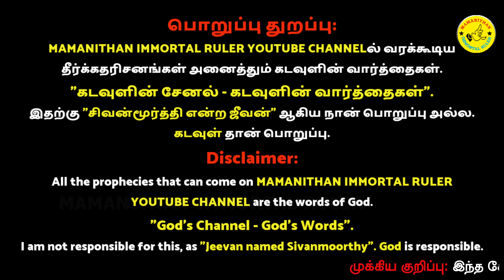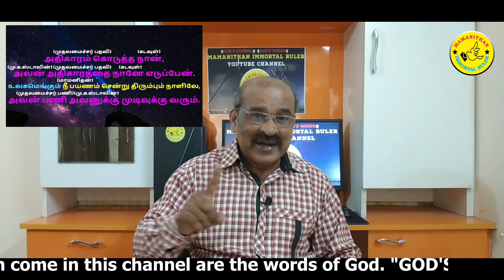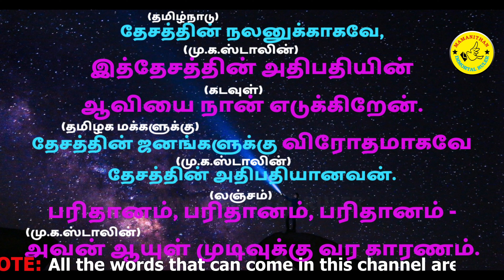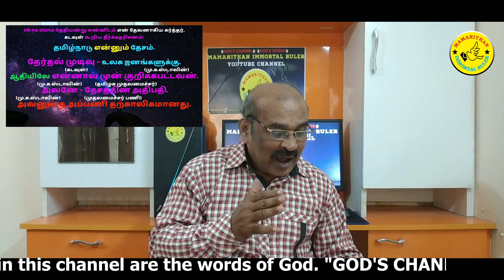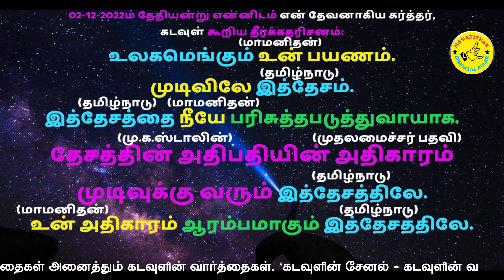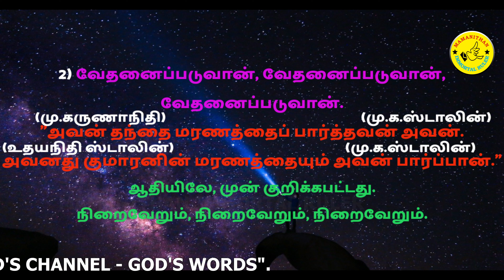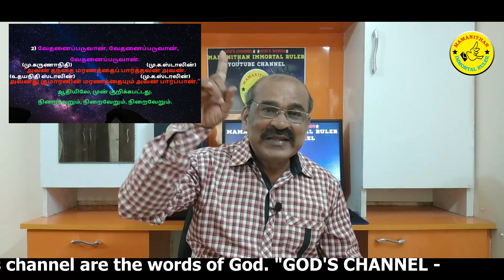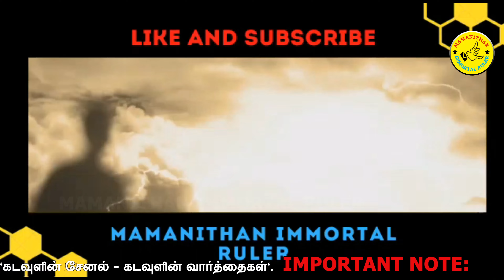M.K.Stalin, Wife, Udhayanidhi Stalin - Future- not astrologer's prediction, God's Prophecies PART-I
மு.க.ஸ்டாலின், துர்கா ஸ்டாலின், உதயநிதி ஸ்டாலின்.
இவர்களின் எதிர்காலம் எப்படி இருக்கும்?
இது ஜோதிடரின் ஜாதக கணிப்பு அல்ல.
தேவனாகிய கர்த்தர், கடவுளின் தீர்க்கதரிசனங்கள் - PART-I
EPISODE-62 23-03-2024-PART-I